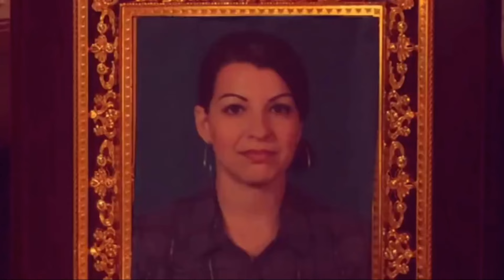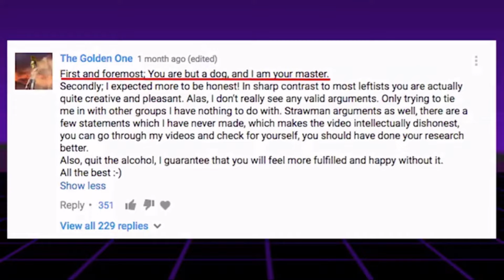5 Minutes of Lost Contrapoints Clips.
I loved old school ContraPoints, and I wanted to make a little compilation for those of you who loved it too.